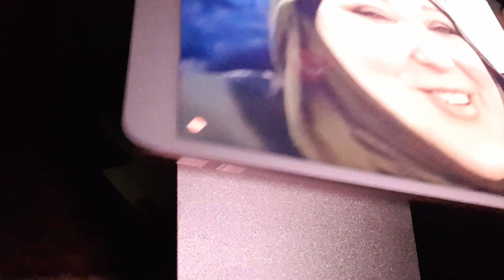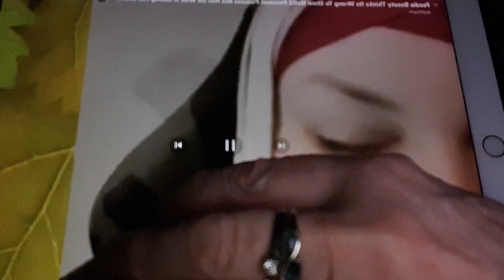Foodie Beauty. "Ignorant Pig" Doesn't Begin To Describe This Garbage! 🐷🐖🐽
Thanks To 'Just Sayin' ' For the Clip.  I tend not to enter the pigsty to watch the object first hand!  Oink!!